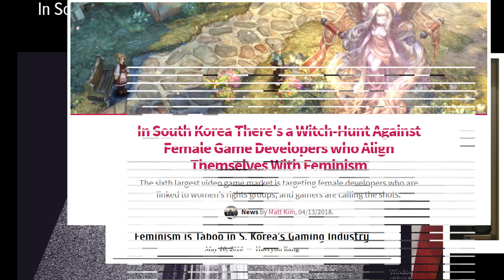Trailer: The Divas of South Korea's Game Industry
Why is feminism so taboo in South Korea's game industry? Meet these divas, the brave souls who call themselves feminist gamers in an industry notorious for misogyny.

Event hosted by Korea Exposé on May 26, powered by Google Korea. Guests: Young-own and Anna of Famerz, South Korea's only feminist org for gamers. Moderated by Haeryun Kang, CEO and managing editor and translated by Se-Woong Koo, publisher of Korea Exposé.